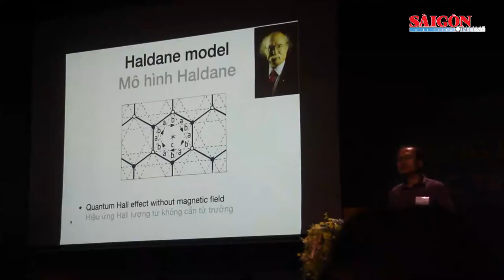Giáo sư đoạt giải Nobel về Vật lý 2016 Duncan Haldane thắp đuốc khoa học tại Việt Nam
Sáng 11-7, tại Trung tâm Quốc tế Khoa học và Giáo dục liên ngành (TP Quy Nhơn, tỉnh Bình Định), Hội Khoa học Gặp gỡ Việt Nam phối hợp với các viện nghiên cứu khoa học trong nước và thế giới khai mạc hội thảo khoa học quốc tế “Điện tử lượng tử topo tương tác trực diện”, lễ thắp đuốc khoa học, trồng cây Nobel... với sự tham gia của 73 nhà khoa học đến từ 13 quốc gia.